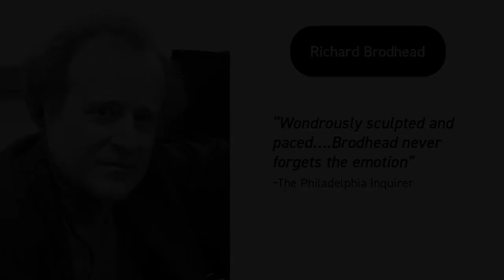2022-2023 Network for New Music Season Trailer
A sneak preview of the 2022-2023 Network for New Music concert season. For more information and tickets, visit: networkfornewmusic.org.

Music in video: Rainbow Chaser by Michael Shingo Crawford performed by the Network Ensemble.